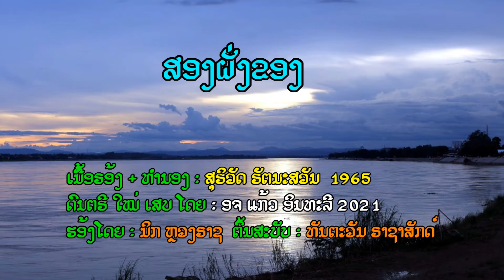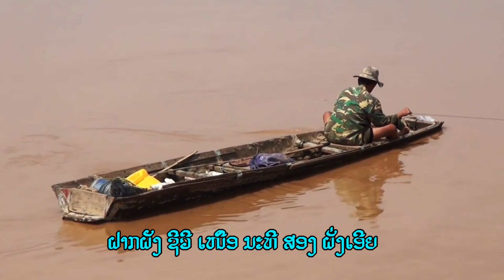ສອງຝັ່ງຂອງ Song Fung Khong..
ເພງ “ສອງຝັ່ງຂອງ”
ເນື້ອຮ້ອງ & ທຳນອງ : ສຸຣິວັດ ຣັຕນະສວັນ (1965)
ນັກຮ້ອງຕົ້ນສະບັບ : ທັນຕະວັນ ຣາຊາສັກດ໌

1) ສາຍນະທີ ລິນຫຼັ່ງຈາກຟ້າ
ແບ່ງພະສຸທາ ເປັນຊ້າຍແລະຂວາສອງຝັ່ງ
ຫາກນໍ້າກັ້ນຂວາງ ກໍບໍ່ສຳຄັນ
ແຕ່ຄວາມສັມພັນ ຂອງເຮົາໝັ້ນຄົງເລື້ອຍໄປ...

2) ເຖິງໄກກັນ ຄົນລະຝັ່ງຂອງ
ຕ່າງໝາຍປອງດອງ ມຸ່ງຫວັງທັງສອງຈົນໄດ້
ດ້ວຍຄວາມໃຝ່ຝັນ ໝັ້ນສຸດຫົວໃຈ
ປັກຝັງຊວງໃນ ເໝືອນໃຈດຽວກັນ...

• ທັງສອງຝັ່ງ ກັ້ນກາງດ້ວຍສາຍນະທີ
ແຕ່ປຣະເພນີ ນັ້ນບໍ່ຕ່າງກັນ
ຊາດລາວແລະໄທ ກ່ອນນັ້ນເຄີຍໄດ້ສັມພັນ
ຮ່ວມສາຍໂລຫິດດຽວກັນ ພຽງນໍ້າເທົ່ານັ້ນມາກັ້ນແບ່ງກາງ...

3) ຂໍຟ້າດິນ ຊ່ວຍເປັນສັກຂີ
ໂປຣດຄິດປຣານີ ຈົ່ງຢ່າໄດ້ມີວັນຫ່າງ
ຢ່າໃຫ້ສັມພັນ ນັ້ນຕ້ອງຈືດຈາງ
ຝາກຝັງຊີວີ ເໜືອນະທີສອງຝັ່ງເອີຍ...

This is another very old Lao song, 56 years old today. It was broadcasted in 1965 on the Lao national radio station in Vientiane. The song was about Mekong River which divides the two countries, Laos and Thailand. Laos was taken to be under the control of Thailand, untill the French came to occupy Indochina and took all the Land on the left side of the Mekong river and form a new country ( Laos ) to be under their control. But the lands on the other side of the Mekong river were also parts of Laos. The French just left them for Thailand. Anyone interested on the history of Laos can search and read more on internet and Youtube.